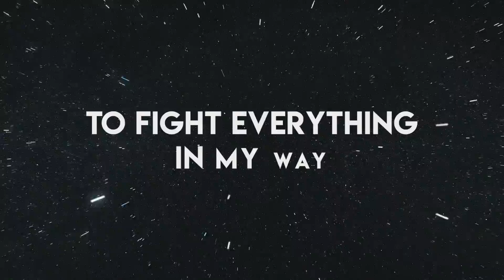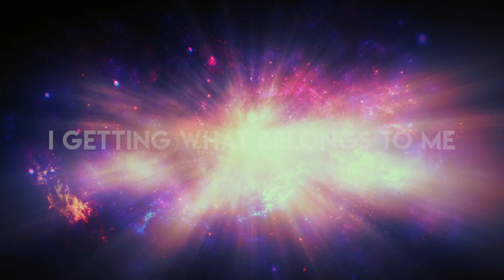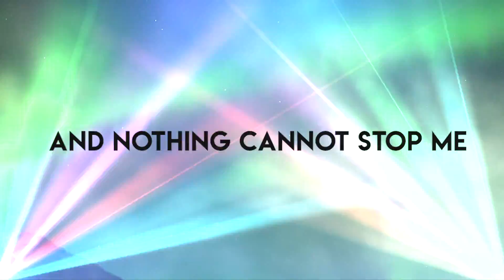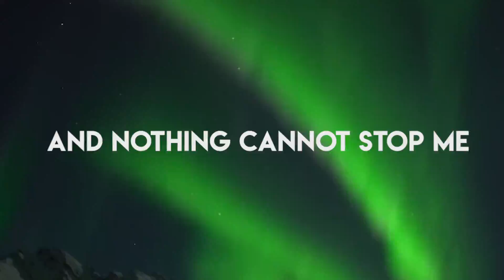Michael Robinson - My Year | Official Lyric Video | 2018 Soca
Listen on Officialmrmusic.com

Lyric Video by : Jelani Paul (Untitled51)
Performed by: Michael Robinson
Written by:Michael Robinson
Produced by: Dellie "Pearpy" Florenville (Focus Productions)
Mixed/Mastered by: Precision Productions
Vocal production : Danyl Daniel (Face Media Productions)
Background vocals : Peter "Wildfire' Noel
Live bass - Dean Thomas Jean
Live guitar - Zack Popo

Officialmrmusic.com